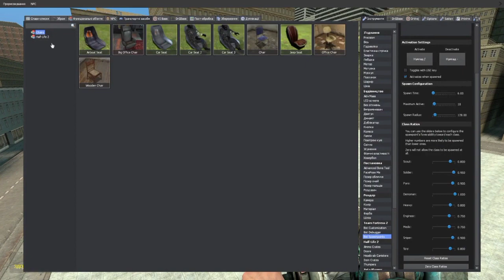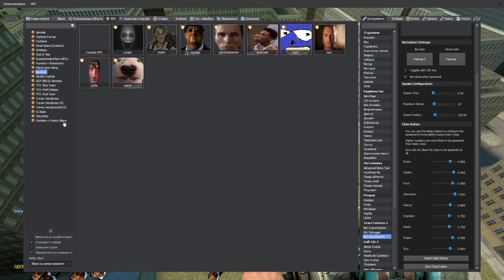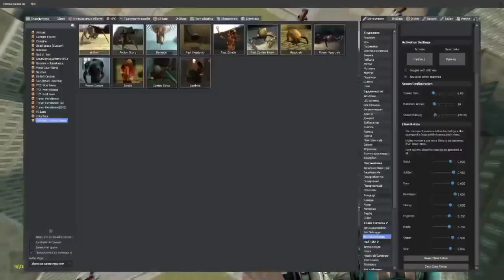How many Nextbots do u want?